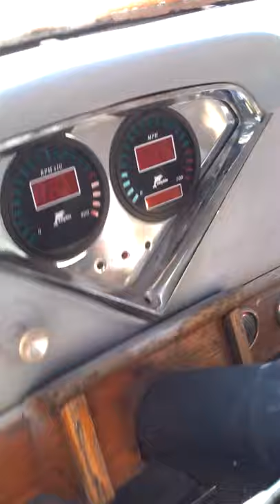56 chevy for sale crandall texas